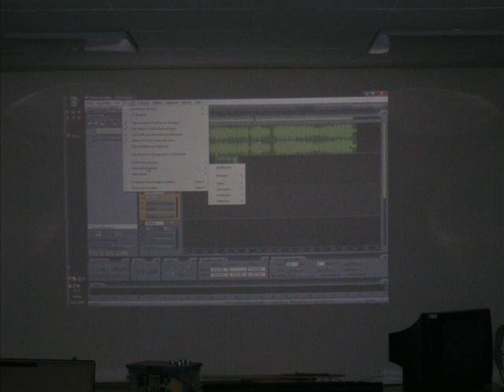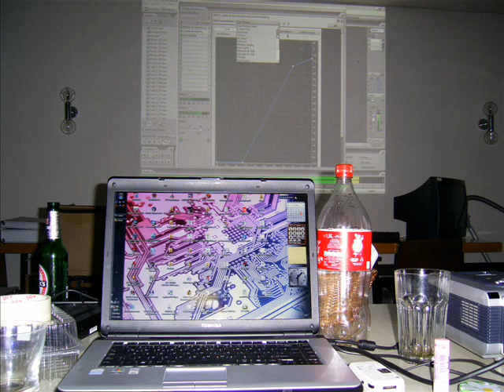I 1 2 check the mic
I 1 2 1 2 check,
I 1 2 check the bass,

I 1 2 check my mails,
my SMS, my Car, the girls,
the checksum, your style, your videos,
your price is 1, is 2, is 1 2 1 2 check.

I want you to check my skin,
my hips, my hair, my legs,
my style and lips, my body
in clothes, or without?

No! I just 1 2 check the mic,

I 1 2 check TV at time, the weed...
Ey, is de Kaschde schun leer?
Oh! I 1 2 check the beer, the volume, the party.

I 1 2 check the dance.

Dance, 2 the music!

Wir freuen uns, wenn du uns auf unserer Homepage besuchst, uns bei Facebook ein "Gefällt mir" gibst oder uns bei Twitter folgst. Dann kannst du auch bei Diskussionen live dabei sein und Erfahrung, Tipps und Tricks mit anderen und uns austauschen.

Wir freuen uns über jeden Klick! Macht den Keller bekannt!